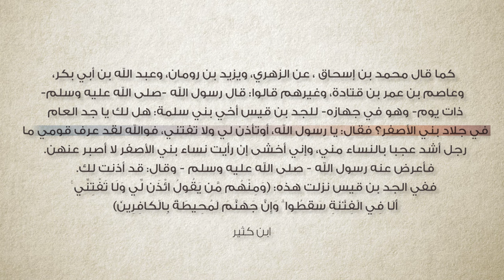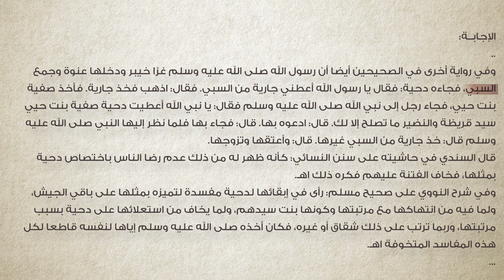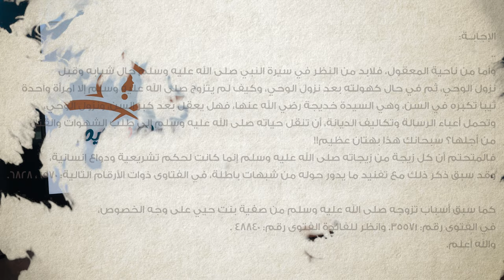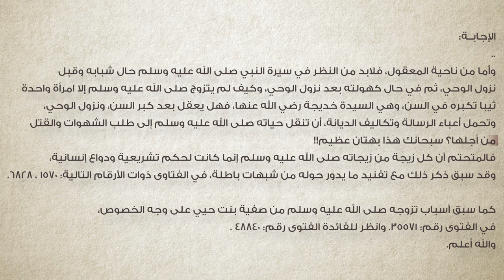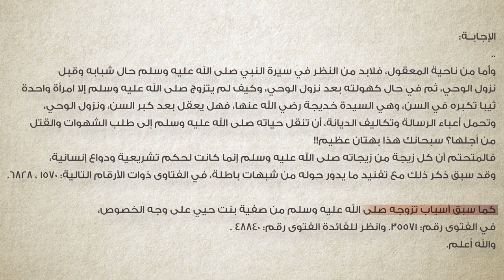برنامج سين وجيم | الحلقة 68 | حراسة رسول من صفية